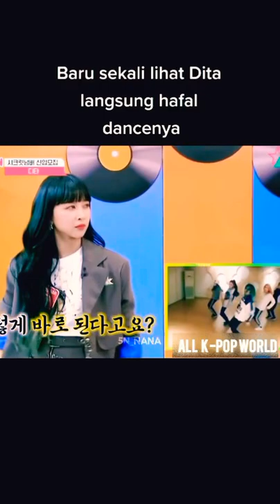Main Dancernya SN nih😎